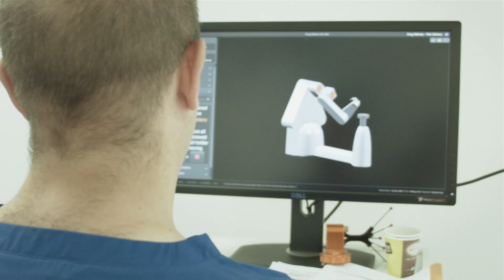GDNF and Parkinson's: Would you have robot-assisted brain surgery?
The pioneering GDNF clinical trials programme delivered an experimental treatment directly to the brain. Tom was the first participant to undergo this ground-breaking brain surgery.